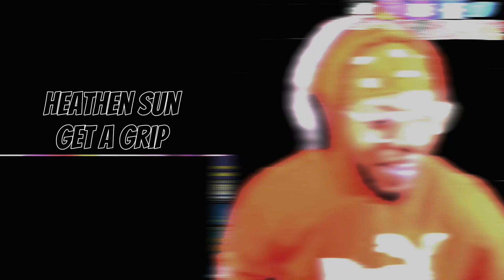THE ENERGY! | Heathen Sun - Get a Grip | [reaction]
SGFL takes a listen to "Get a Grip" by @HEATHENSUN
TIMESTAMP
Reaction - 00:00
Outro - 03:53
's social media handles:
WANT A REACTION? TAP IN!